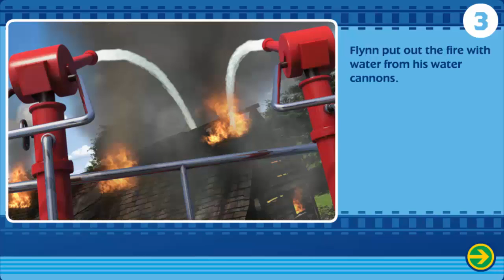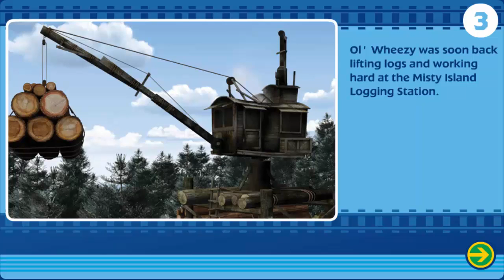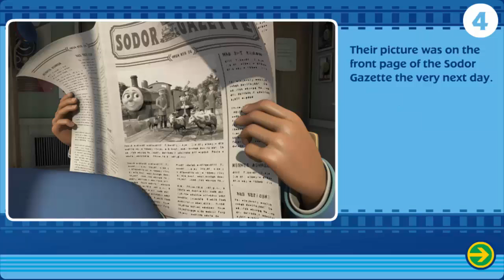Thomas and Friends Full Episodes in English 2017 - Thomas the Tank Games for Kids